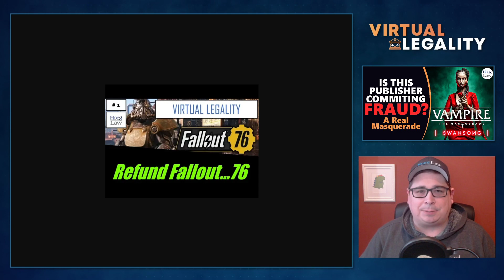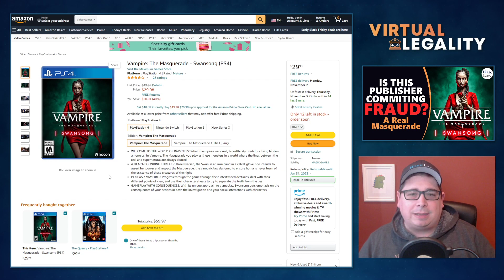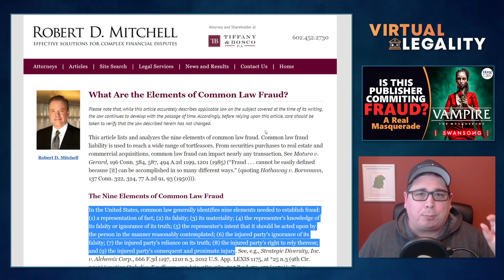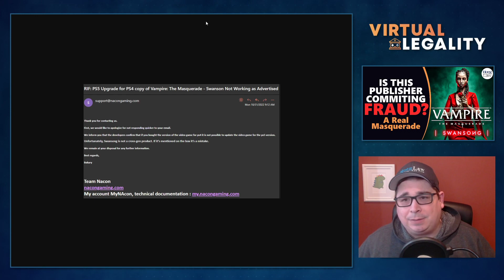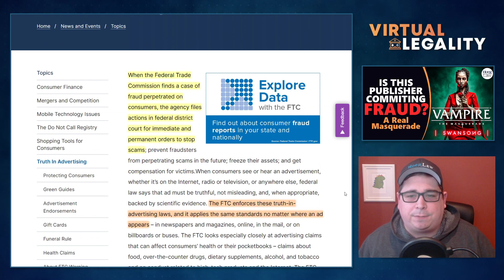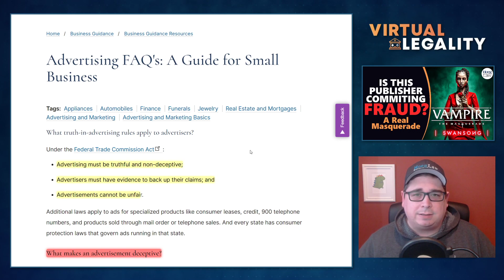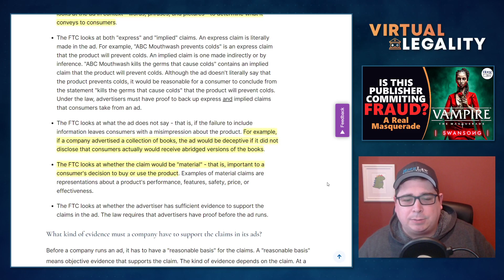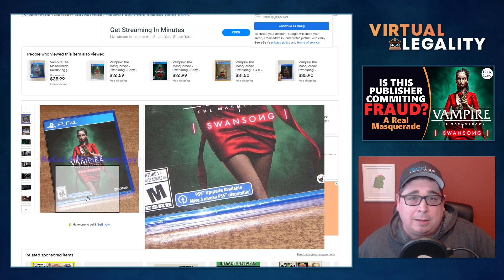IS THIS FRAUD? | False Advertising and Vampire: The Masquerade Swansong (VL735)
Since the start of Virtual Legality, one question has been asked the most: Can I go ask for a refund for that?

With the launch of Vampire: The Masquerade Swansong this past summer, we may finally be able to answer that question with a "Yes".

Even vampires need to play by the rules...in Virtual Legality.

CHAPTERS
00:00 Introduction
02:29 Claims of an Upgrade
06:59 Is it Fraud?
14:30 Enter the FTC
22:17 Conclusion